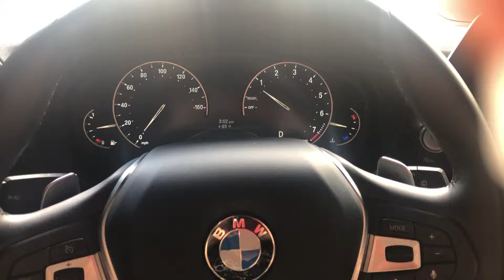So what’s next?